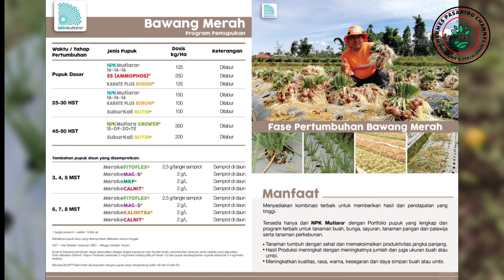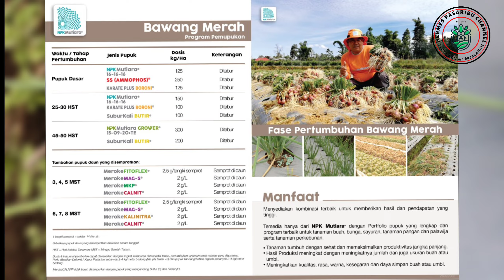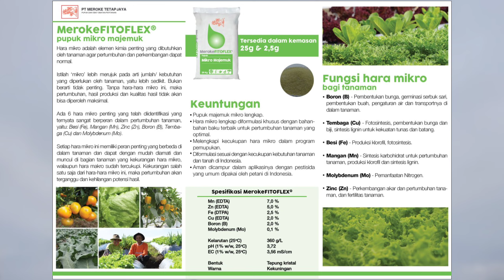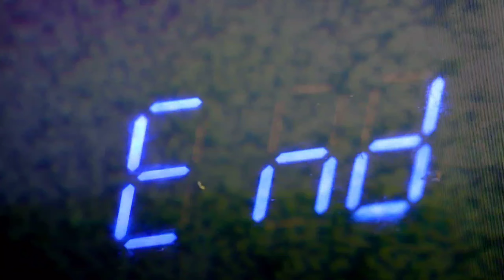pertanian Resep Nutrisi Tepat Untuk Mendapat Hasil Yang Berlipat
Merupakan Video tentang Pertanian dan Perjalanan

Penemu dan Fungsi Hara Mikro Pada Tanaman Asiknya Panen Bawang Merah Tongging Cegah Antraknosa/Patek/Busuk Kering dengan Karate Plus Boroni
Teriring Salam dan Doa
Sahabat Hermes Pasaribu Channel
Gerakan Cinta Petani dan Pertanian Indonesia